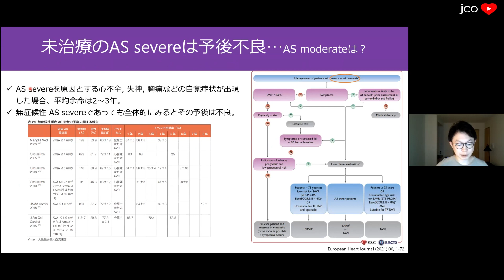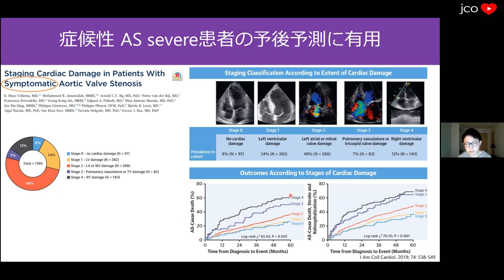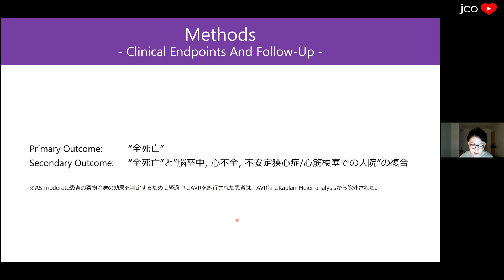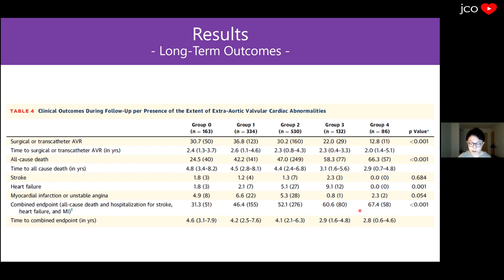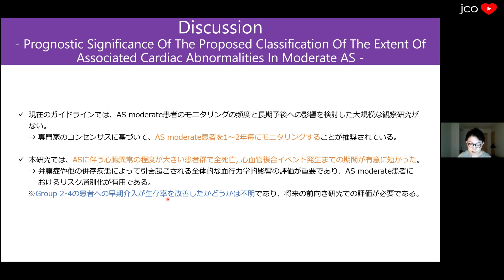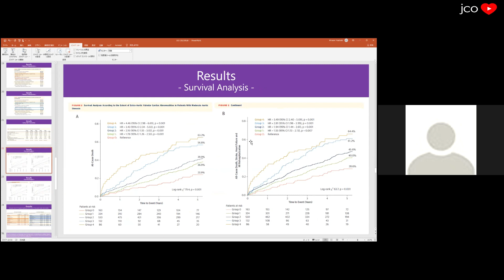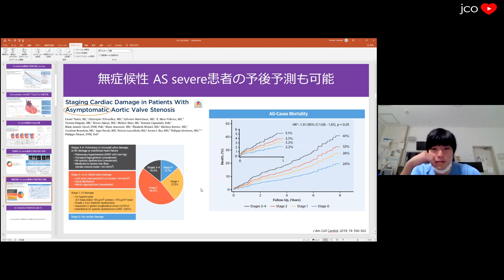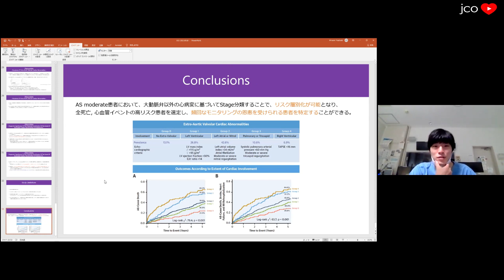【大動脈弁狭窄】中等度ならどうする？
JACC Cardiovasc Imaging 2021;14:1724–1737.
南義成